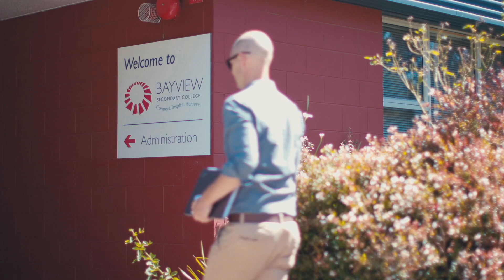Collective ed. Central Coast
Collective ed. is an initiative of the Beacon Foundation proudly funded by Paul Ramsay Foundation and the Tasmanian Government. Collective ed. is a five year initiative which explores how a place based approach to education can positively impact year 12 attainment and meaningful pathways for young people.